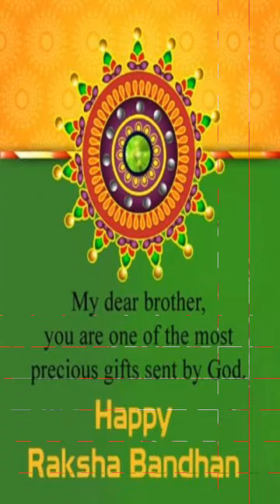Raksha Bandhan WhatsApp status ¦ 2021 whatsapp trending status ¦ Latest whatapp status ¦Rakhi status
Comment and like the video clip!

THIS VIDEO IS FROM FAMILY CORNER...
     ~~ YO YO Whatsup (F9 status) ~~

this status /  video is from FAMILY CORNER which will be very useful for whatsapp status n expression of ones feeling towards others and self state of mind being publicly displayed on the social media .

This playlist has been created keeping in mind the socially active person in the family .Now a days the social media plays a very big role in ones development .

KEEP SHEARING AND BE HAPPY ALWAYS
JUST CHILL @)--/--

yoyowhatsup(f9status)

PRESS BELL ICON FOR UPDATES IN FUTURE.

Raksha Bandhan
Rakhi Status 2021
Rakhi Status
Special Raksha Bandhan Status
Happy Raksha Bandhan Status
Happy Raksha Bandhan whatsapp Status 2021
Happy Raksha Bandhan
rakhi purnima status
raksha bandhan whatsapp status video
raksha bandhan status video
rakhi name status video
rakhi whatsapp status
special rakhi status
Raksha bandhan,raksha bandhan song,raksha bandhan status,raksha bandhan video,new raksha bandhan song